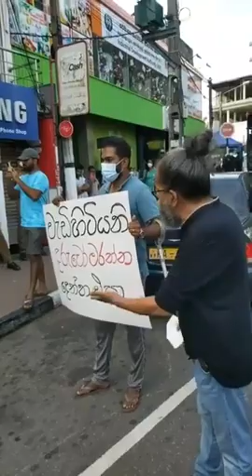සන්නාගේ ඒ කතාව සුපිරියක්